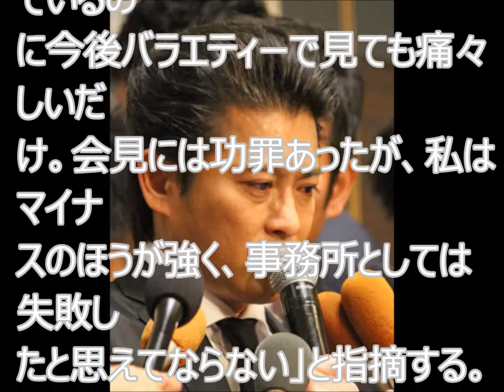「なぜ事務所の責任者が出てこない」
「なぜ事務所の責任者が出てこない」　繰り返された“公開処刑”山口達也クビで
も止まらぬジャニーズ批判
zakzakの記事から
強制わいせつ事件をきっかけにジャニーズ事務所を解雇された元ＴＯＫＩＯの山口達也事件の舞台となった
「Ｒの法則」（ＮＨＫ・Ｅテレ）は終了、その他の番組もすべて降板となった。一方、
会見で悲痛な胸中を明かした４人には支援の声が集まる。そんな中、批判にさらされて
いるのがジャニーズ事務所だ
不祥事に対する芸能事務所の対応は岐路に立たされている。４月２６日に開かれた
山口の会見には弁護士が寄り添う形で立ち会った。
５月２日に行われたＴＯの会見は、残された４人だけ
が壇上に上がる形となった。
「特に４人の会見は、喪服のような黒スーツで悲痛な
表情で謝罪し、時に目に涙
を浮かべながらも、山口にも
厳しい言葉を投げたこともあって、評価が高まっています。しかし、この会見に
事務所の責任者が並ばなかったことについては、
ネット上を中心に批判が集まっています」とベテランの芸能記者。
２日の会見では、リーダーの城島茂（４７）に退職願が
託されたことにも疑問の声が上がったが、「結局、６日に
なって契約解除となりましたが、事務所側の対応が後手
に回っている感は否めません
事務所側がタレントを批判の矢面に立たせているという
イメージが抜けない」と続ける。
とはいえ、残された４人を求める声は強い。福島県は県産野菜のＰＲ事業に、
引き続きＴＯＫＩＯの４人を起用することを決めたほか、ＦＭラジオのＮＡＣＫ５は山口がパーソナリティーを
務めていたラジオ番組を松岡昌宏（４１）に替えて放送継続するという。こうした事態に、ジャニーズ事務所とも親交のある音楽プロデューサーの酒井政利氏は「ＴＯＫＩＯ４人の会見を見て、“公開処刑”ともいわれたＳＭＡＰの謝罪と同じことを『またやっている』と感じた。会見で４人はいいことを言っているのに今後バラエティーで見ても痛々しいだけ。会見には功罪あったが、私はマイナスのほうが強く、事務所としては失敗したと思えてならない」と指摘する。
さらに「最初のコメントの時点から、事件に対して事務所が冷淡だと感じます。会見で会社の人間が一緒に登壇すれば、世間も納得しただろうが、今は言葉だけが踊って、事務所の姿が見えてこない。だからお茶の間も不信感を持っている」と厳しい。そしてこう言う。

「よく考えてみるとジャニーズフォーリーブスの時代からＳＭＡＰ、そしてＴＯＫＩＯと
ゴタゴタが絶えない。これは人間力がついてきていないと
いうことです。タレントは子供のころから事務所に入り、スターになっていく。日常の生活をおろそかにすると
こうしたことが起きるのです。カウンセラーを置いて、子供たちが相談できる環境をつくり、成長を見守ることも